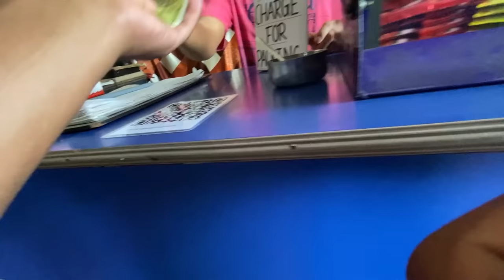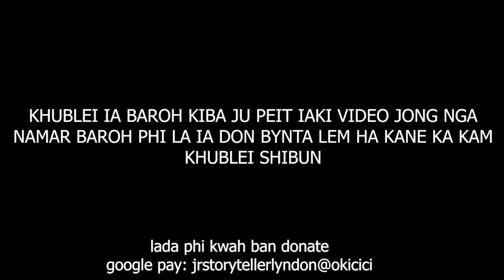i tymmen i ba im sangsot i thiah man ka sngi ha liew muri hapdeng u slap|| homeless man's life #61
We found a homeless person